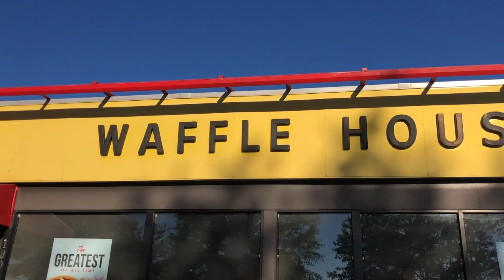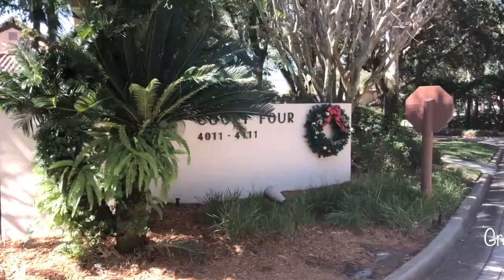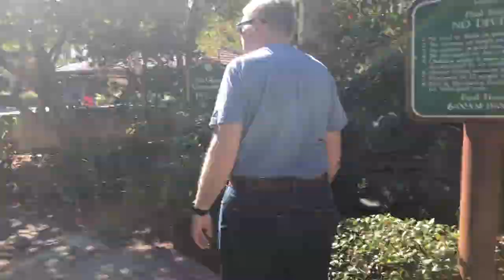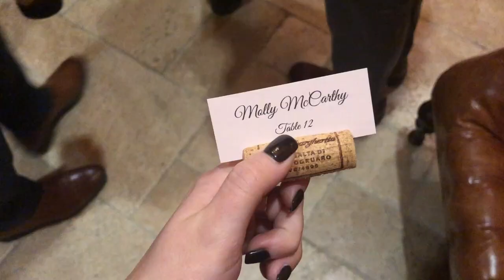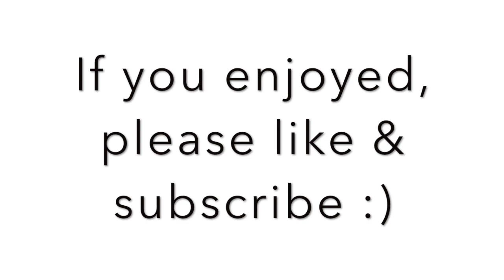26 HOURS IN THE CAR WITH MY FAMILY - Florida Vlog 1: Orlando, A Wedding + My Non-toxic Make-up Look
Last month, the fam and I road tripped it from Boston to Florida for a family wedding!

▶  Freebies:
- it’s a 15 page e-guide to kickstart your mindfulness practice, featuring the 3 key concepts of mindfulness, the benefits of mindfulness, and 6 simple mindfulness practices that you can incorporate into your life!

▶  Let’s connect!

▶  About me:
Hi! I’m Molly, a Boston based wellness blogger and RYT. My mission is to help others find bliss through a balance of mind, body, and soul wellness! This involves everything from yoga, to skincare, to self-care. I am a chronic illness and mental health advocate (I have Sjogren’s Syndrome, a total thyroidectomy, and anxiety).

Thanks for supporting me and my little channel :)